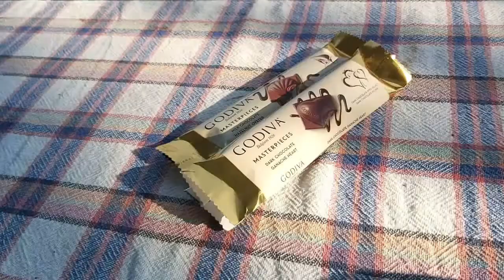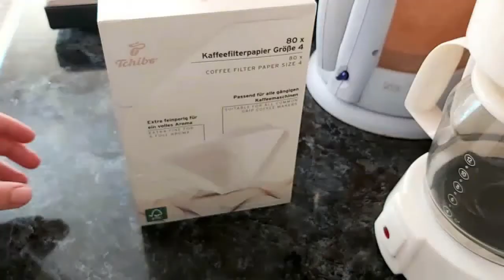VLOG-1 / Cherry Season , Summer Drinks and Coffee ! ( Eng. Sub. )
Hi! I'm Night! Welcome to my video! I hope you like it!

!!!Don't forget to open the subtitle in the settings!!!

My videos are about coffee, food,study and my daily life.

In this video; I make cherry jam, iced summer drinks and filter coffee -for the first time- .

🎵Backgroung Music: Good Day Lofi Hiphop